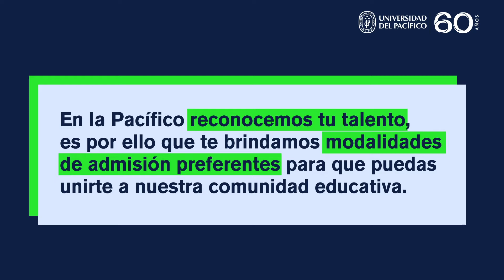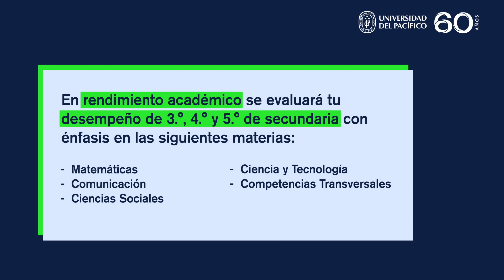Modalidades de Admisión para Colegios de Alto Rendimiento (CAR) - Universidad del Pacífico.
¿Estás en 5.° de secundaria o egresaste del colegio en el 2020 o 2021?
Postula a la Universidad del Pacífico por:

1. Admisión por Excelencia Académica